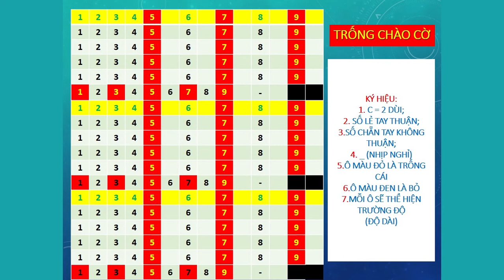TRỐNG CHÀO CỜ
5 tiếng trống cái hơi nhỏ